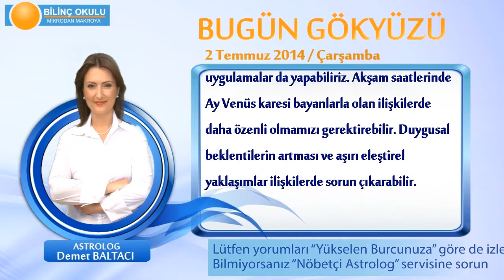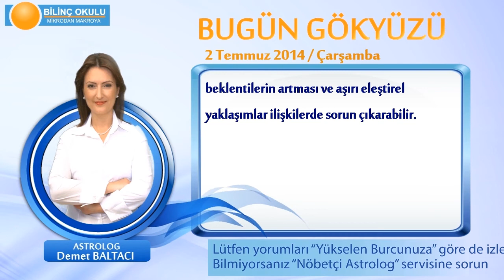TERAZİ Burcu, GÜNLÜK Astroloji Yorumu,2 TEMMUZ 2014, Astrolog DEMET BALTACI Bilinç Okulu